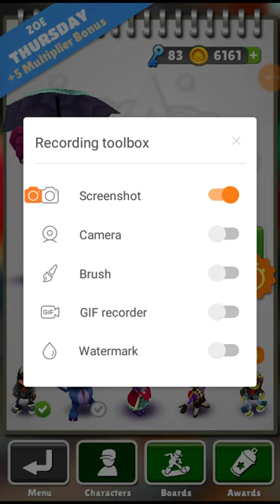Subway surfers NEW UPDATE!